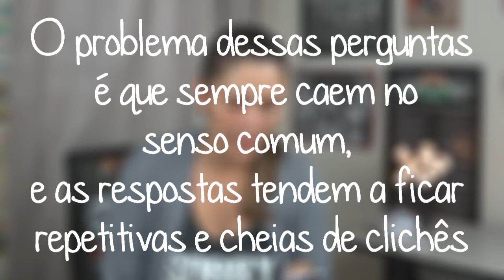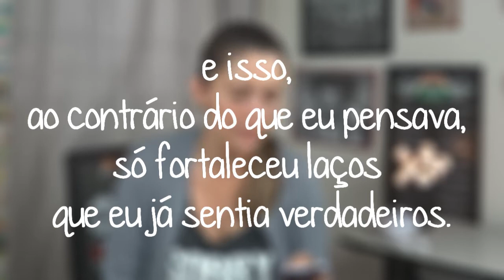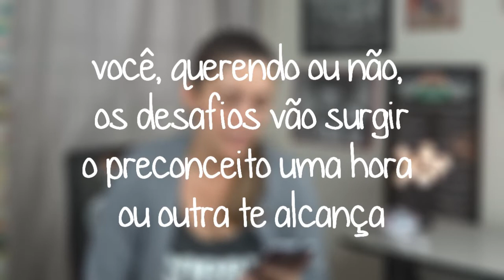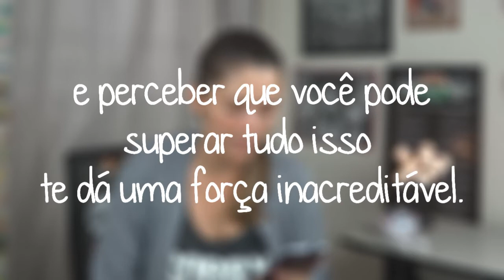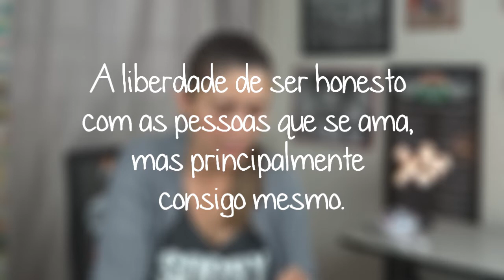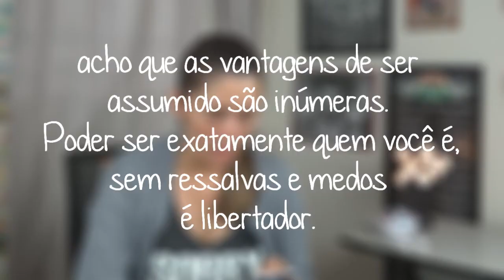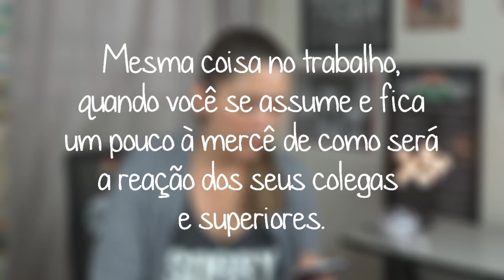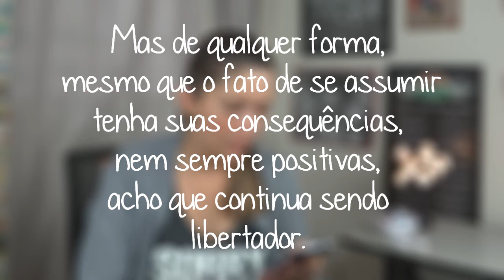VALE A PENA SAIR DO ARMÁRIO/SE ASSUMIR?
Uma reflexão sobre a problemática que é você assumir pro mundo quem você realmente é.